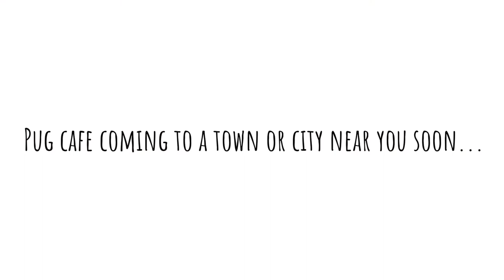PUG CAFE | BRIGHTON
On 22nd July we hosted our second pop up Pug Cafe at Cafe Plenty in the seaside town of Brighton. Hundreds of pugs and pug crosses tucked into our famous carrot and peanut butter pugcake. Plus the puguccinos were on the house!